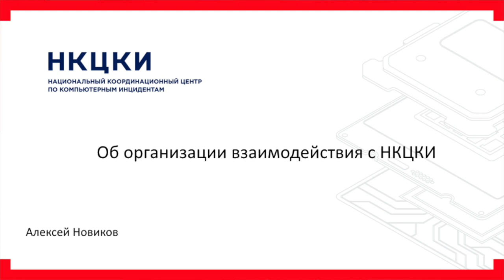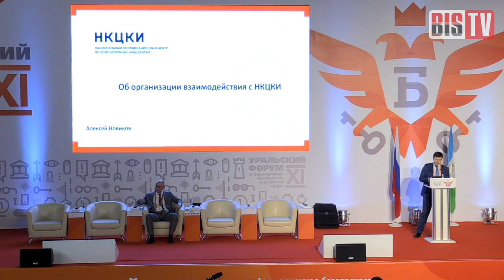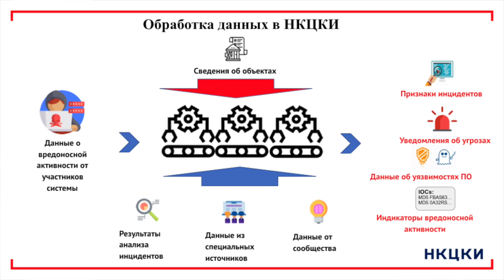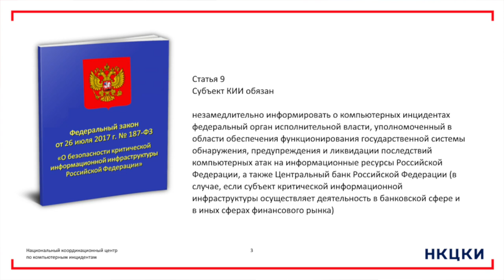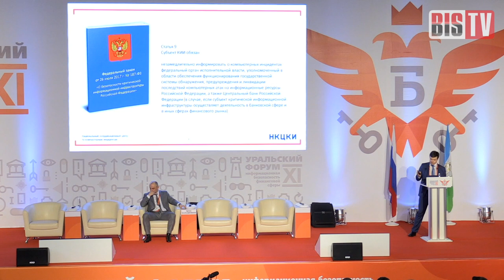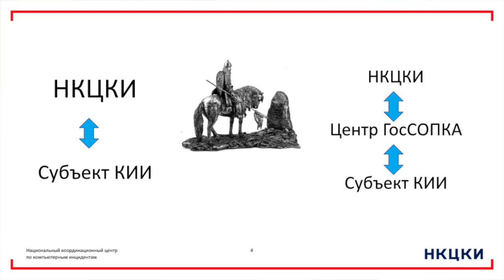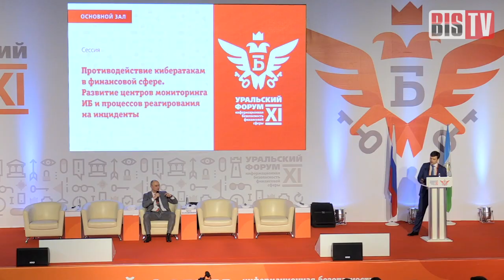BIS TV — Алексей Новиков: Организация взаимодействия с НКЦКИ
Представитель НКЦКИ рассказывает о тонкостях взаимодействия и обмена данными финансовых организаций с ГосСОПКА.

На тематической сессии 19 февраля 2019 года, в ходе XI Уральского форума «Информационная безопасность финансовой сферы», выступил представитель Национального координационного центра по компьютерным инцидентам Алексей Новиков. На сессии, посвящённой противодействию кибератакам и развитию реагирования на инциденты, представитель НКЦКИ рассказал о результатах информационного обмена в рамках ГосСОПКА, о взаимодействии с финансовыми организациями как с объектами КИИ, а также указал на необходимость решения некоторых организационных вопросов.

BIS TV публикует полную запись доклада. Презентации, фотоотчёт и другие материалы, представленные в ходе XI Уральского форума, доступны на официальном сайте: